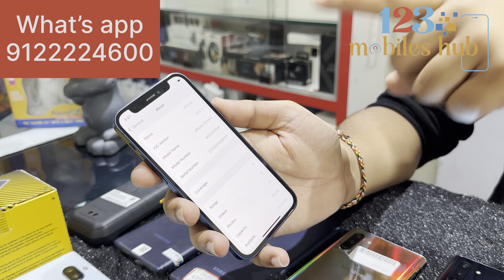Cheapest phones in Hyderabad only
Save no. And send screenshot to

Mobile point shop

123 mobiles shop location

123 Mobiles

Mobile Point

Google maps
Banjara hills location

123 Mobiles

Google maps
Location

Kphb padmavati plaza location
Mobiles point

Mobile Point

What’s app

Join our telegram channel for Hyderabad Bussiness updates